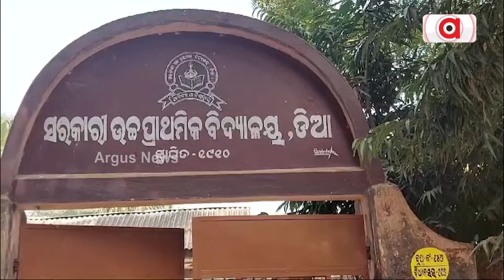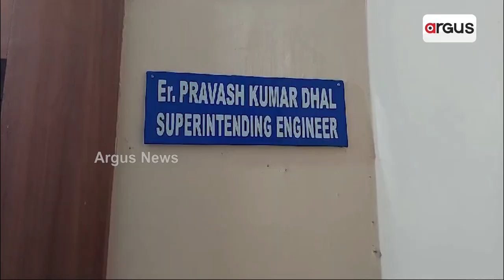ଅବହେଳିତ ଅବସ୍ଥାରେ ଖୋର୍ଦ୍ଧା ଜିଲ୍ଲା ଡିଆ ଗ୍ରାମପଞ୍ଚାୟତରେ ଥିବା ଜିଲ୍ଲାର ଅନ୍ୟ ଏକ ବଡ ପୋଖରୀ ।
ଅବହେଳିତ ଅବସ୍ଥାରେ ଖୋର୍ଦ୍ଧା ଜିଲ୍ଲା ଟାଗିଂ ବ୍ଲକ ଡିଆ ଗ୍ରାମପଞ୍ଚାୟତରେ ଥିବା ଜିଲ୍ଲାର ଅନ୍ୟ ଏକ ବଡ ପୋଖରୀ । କଲିକତୀ ରାଜଦଳ ଓ ଚିଗୁଂଡିଆ ଦଳରେ ପରିପୂର୍ଣ୍ଣ ବଡପୋଖରୀ । କ୍ଷୁଦ୍ର ଜଳସେଚନ ବିଭାଗ ଅଧିନରେ ଥିବା ୧୦ଏକରରୁ ଉର୍ଦ୍ଧ୍ବ ଜମିରେ ଉକ୍ତ ପୋଖରୀ ଏବେ ଜରାଜୀର୍ଣ୍ଣ ଅବସ୍ଥାରେ ।